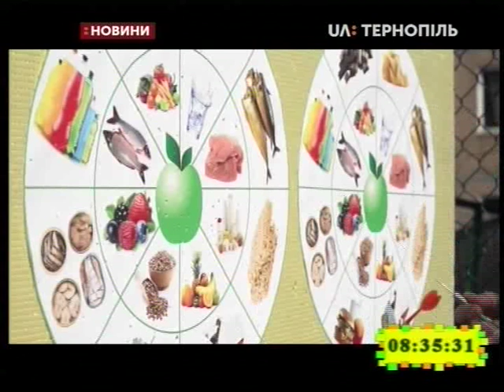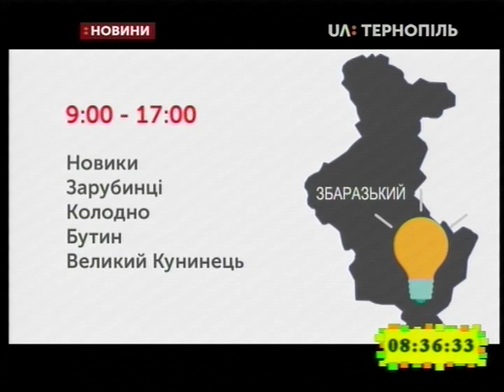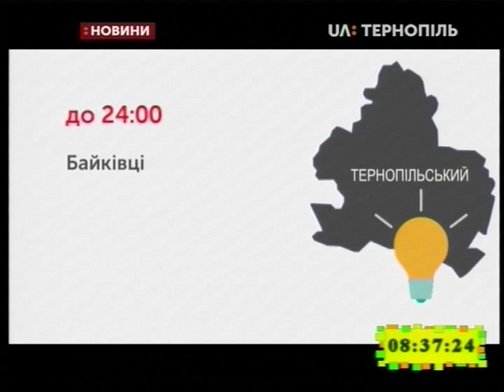09.04.2019. Новини. 8:30